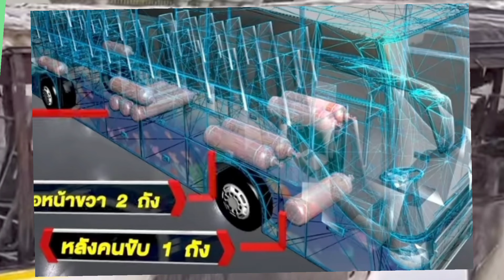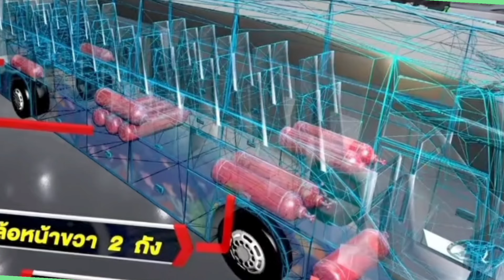lub tsheb me no kub nyiab ua rau cov me nyuam caim mus tau txim hlub heev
Story.tale